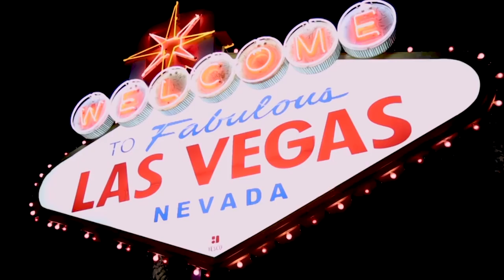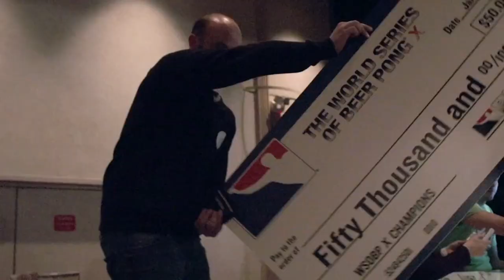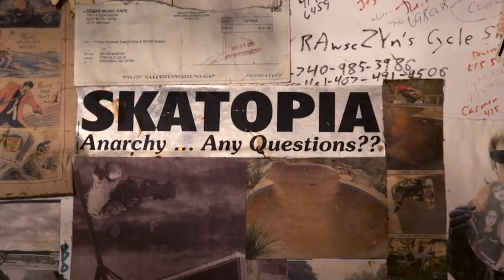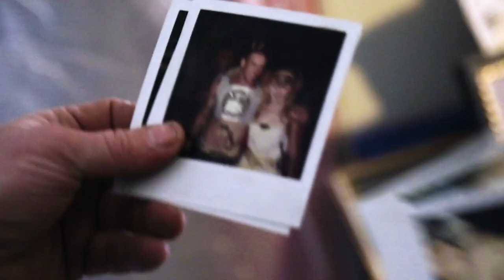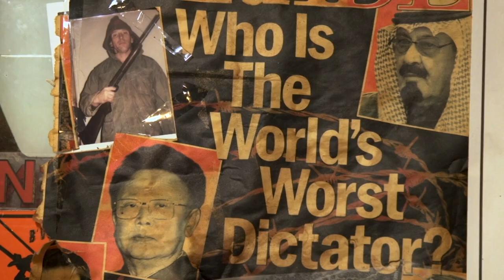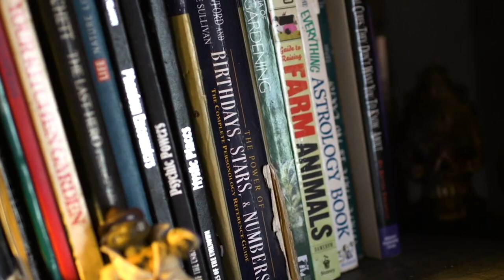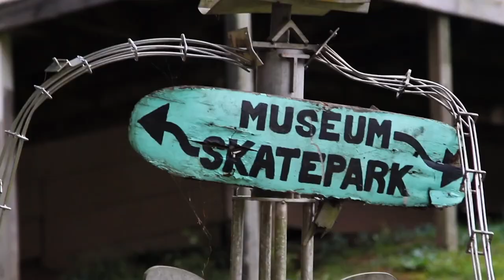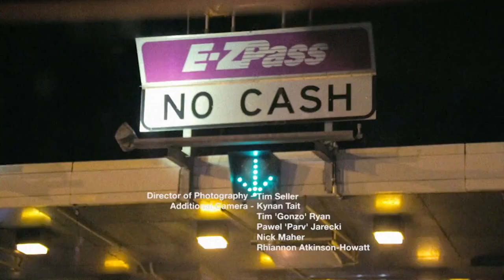America's WEIRDEST Subcultures: Beer Pong & Skatopia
From the ultra-competitive World Beer Pong Championships in Las Vegas to life on the fringes of society at an anarchist skateboarding commune in Ohio, three friends explore some uniquely American sporting culture.

Unplanned America is the show about three Australians who throw away the itinerary and find themselves in the most weird, wonderful, intimidating and inspiring societies that the land of the free has to offer.

From: Unplanned America S1 E3

Content licensed from Parade Media to Little Dot Studios.